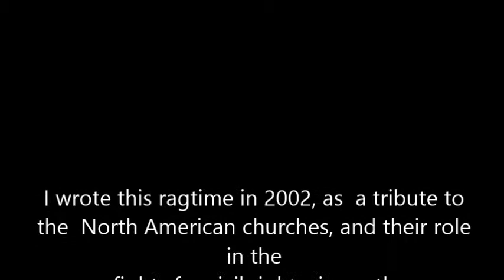The "Azusa Way", Ragtime, written and performed by Andrés Ortiz Lemos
I wrote this ragtime in 2002, as  a tribute to
the  Afro American churches, and their role
in the
fights for civil rights  in north
America.